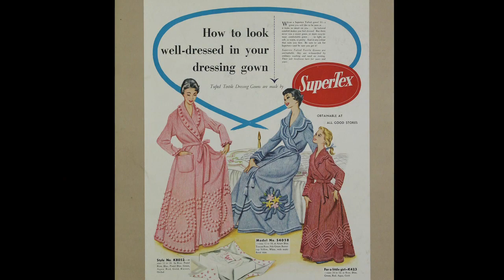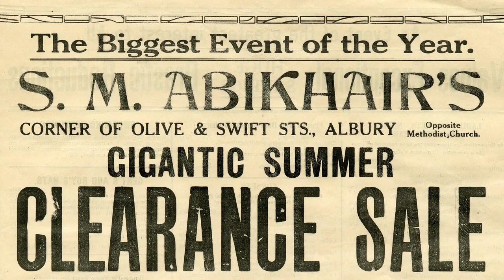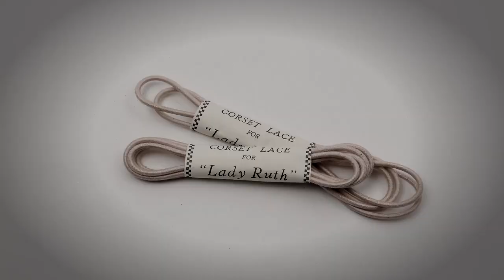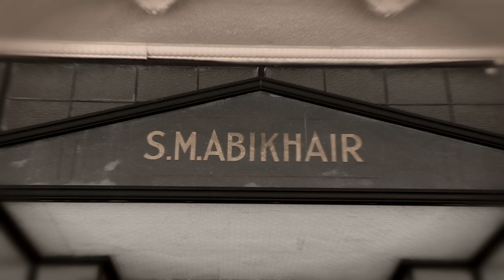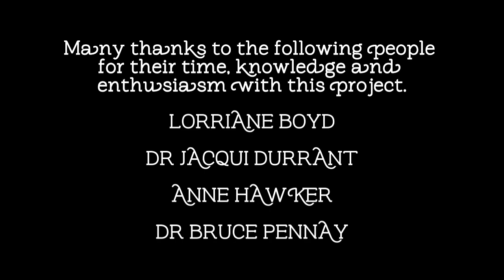Emporium - The Rise of the Department Store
The Emporium exhibition at Albury's Library Museum brings the glamour of iconic SM Abikhair's department store back to life, telling stories that connect to the everyday and our consumer heritage.